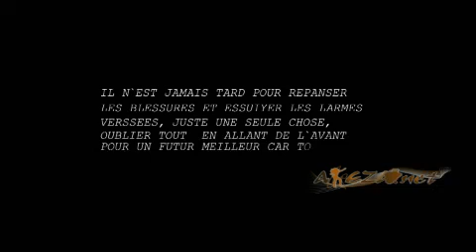Africa by Djafris boys.mp4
Les Djafris Boys sont l'archétype burundais des groupes marseillais du rap français . Chacun de leurs oeuvres raconte une histoire du ghetto, un reve, un espoir, le courage , la possibilité de s'en sortir ! Celui-ci est l'un des plus forts plaidoyer pour l'Afrique , en son et en images !